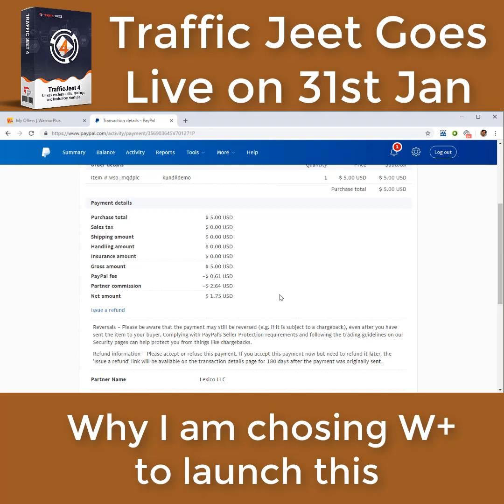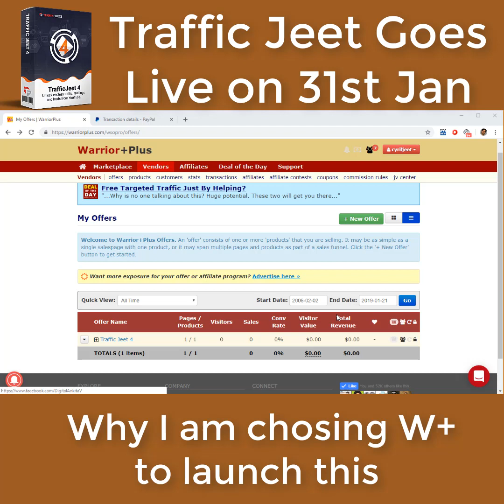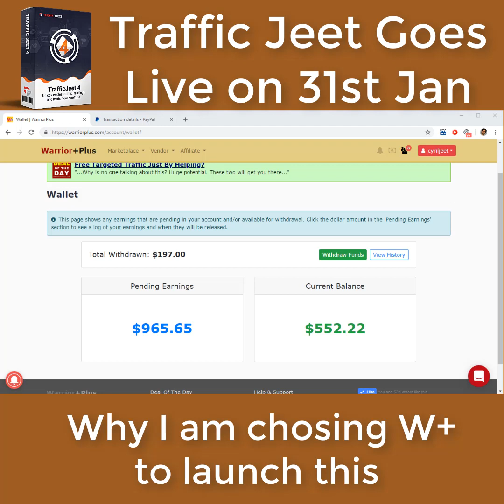Traffic Jeet Launching on WarriorPlus on 31 Jan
Traffic Jeet 4 is on its way on the 31st of January. This time however the launch is on Warrior Plus and not JVZoo. We have been launching on JVZoo for last 5 years. Off late there have been some issues which required us to work differently.

As much as we love JVZoo and the awesome work that Jimmy does we decided to launch Traffic Jeet 4 on Warrior Plus. Warrior Plus has some features that makes it a better place to protect yourself especially from issues related to paypal.

We have been testing Warrior Plus’s new Paypal Integration, the Merchant API and have found some very interesting facts. We take you through our discoveries through a sample transaction.On Warrior Plus Partner Commission is a part of the transaction before it is paid out to you.

In effect when you are using the Paypal Integration of the Merchant API Integration from Warrior Plus there will only be one transaction, instead of multiple outgoing transactions that would have otherwise taken place the minute money hits your Paypal account.

Lets understand how you are protected as a vendor. The standard adaptive API resulted into reviews which was an issue for Paypal.

Further if you have agreements with your partners or vendors, add in another 2 odd transactions. Cumulatively there are a total of 5 transactions instantly and out of the 10$ you are probably left with just 2$.

With so much money going out Paypal is worried about your abilities to process refunds in case such a situation may arise. In case of Warrior Plus’s Merchant API there is only one incoming payment and no outgoing payment.

Paypal fee and partner commission is taken away before the final payment is made. As a result Paypal’s obligation is limited to that one amount. This really protects the vendor from outgoing transactions are monitored.

Not only that the Merchant API also known as Marketplace API is the later API from Paypal and its actually meant for Marketplaces. Further this Paypal API (Warrior Plus New API) supports India or any location where Paypal features are limited and adaptive API is not supported. You can use Warrior Plus Integration.

Any time anything is sold on Warrior Plus and if you choose the wallet, the money will be taken from the vendor kept and in your online wallet. You will be able to will be able to take the money out in three to five days and transfer it to your Paypal account in one payment.

The money comes from Lexico LLC owner of Warrior Plus who is very reputed and has close ties with Paypal so you are totally protected from any Paypal bans, especially if a ban comes from the mistakes of vendor. With all this in mind I have chosen to launch my products on Warrior Plus.

I do not want to pay price for the mistakes of someone else. This is one of the most important reasons for me that tilts the bar in favour of Warrior Plus. Payments are instant and money is secure as the money is not with the vendor.

Finally one more important thing, even if your Paypal is not valid today, you can still use the wallet on Warrior Plus and get funds directly into bank account.

Join us for the launch of Traffic Jeet 4 on Warrior Plus for the best possible secure experience. Get in touch with me if you have any more doubts on why my launch this time is on Warrior Plus.

to know more.